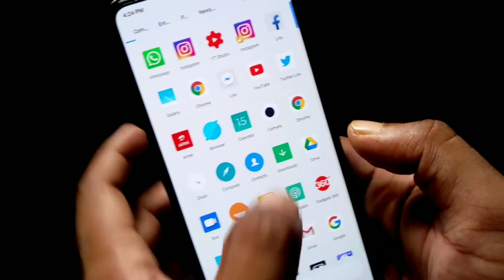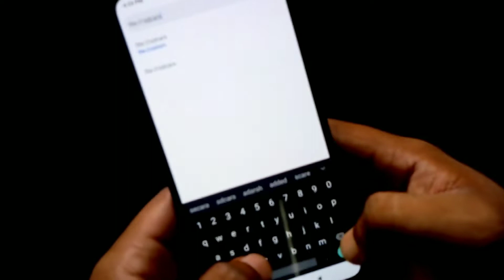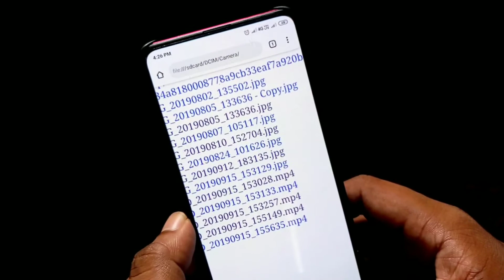File Manager me password lga hai...? Khol skte ho Bina password dale ji haa Rambaad ilaaj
guys... in this vedio you all will come to know about how to crack file manager without password

i hope huys you all will enjoy this alot

keep loving this channel and...keep sharing this vedio to every where